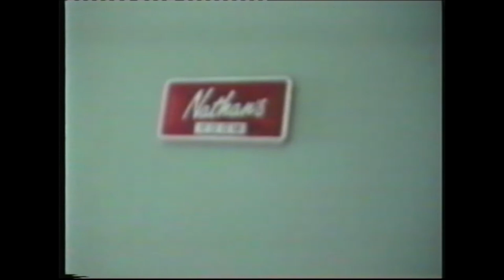Pike Street 2